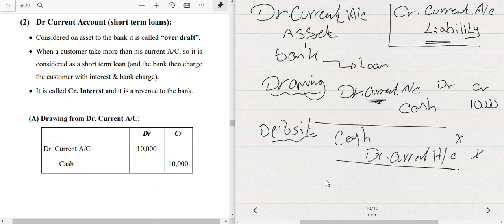Financial Institutions LECTURE FOUR